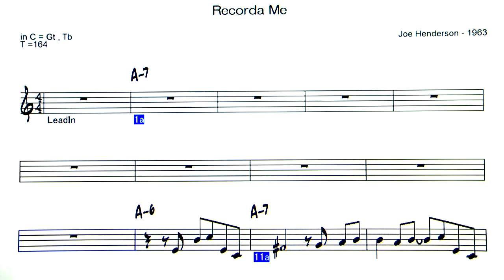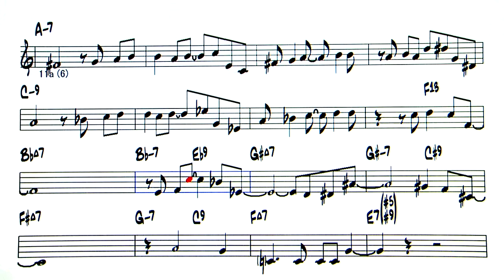Recorda Me - Backing Track ( in C = Gt , Tb )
Recorda Me  ( by  Joe Henderson -1963 )
◎Upload list